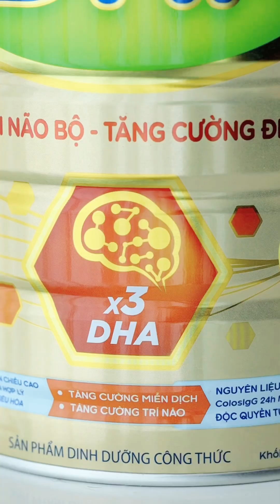Vlogger Giang Ơi chia sẻ cách giúp con phát triển trí thông minh trải nghiệm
Điều quan trọng nhất là cung cấp cho con một chế độ dinh dưỡng đầy đủ và cân bằng như Colos DHA+.